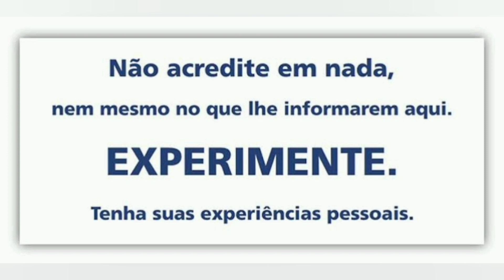O TEMPERAMENTO ARTÍSTICO.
O temperamento artístico impossibilita a vivência da INTELIGÊNCIA EVOLUTIVA.